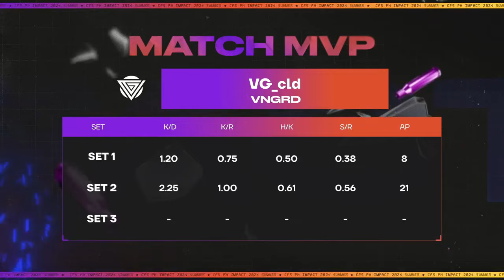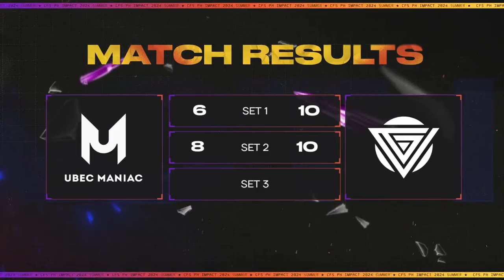CFS PH IMPACT 2024 | UBECManiacGT White vs VNGRD | SUMMER GROUP STAGE